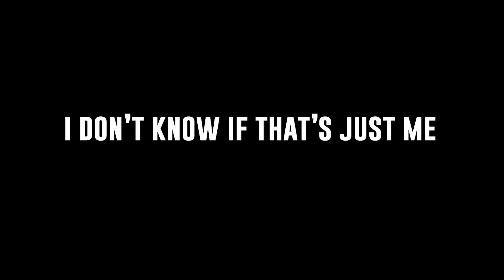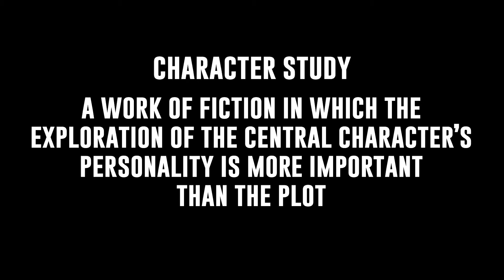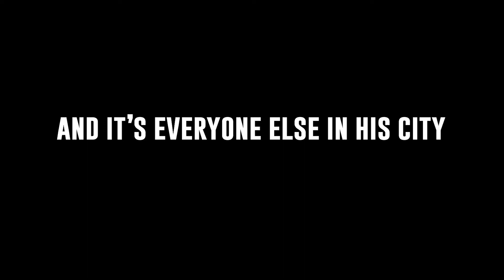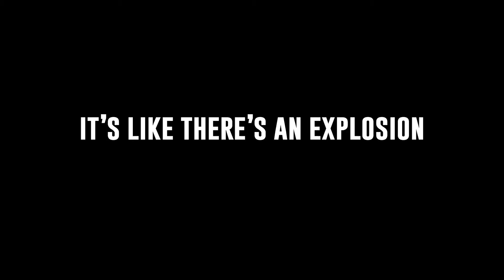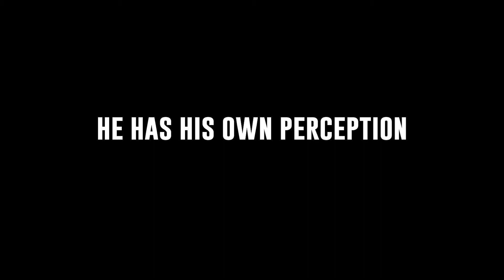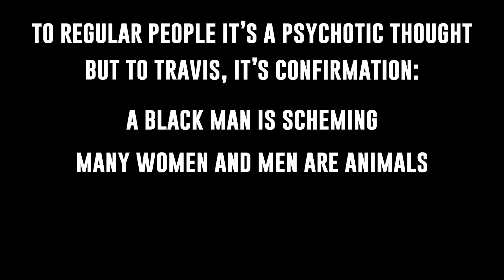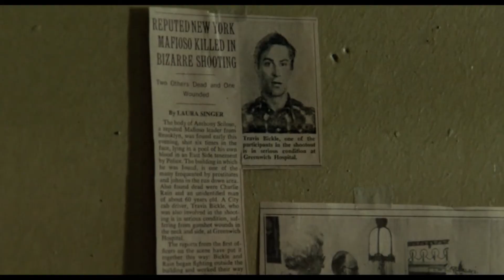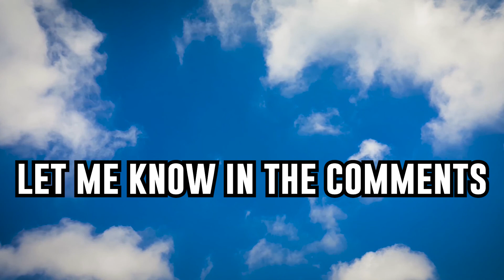Taxi Driver Explained | Classic Explained Episode 3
Taxi Driver Explained / Taxi Driver Movie Explained / Taxi Driver Ending Explained is a video I knew I had to do because it's one of my favorite movies of all time. It's so personal and intimate and detailed, that I learn something new every time I watch it. So here is my analysis and explanation of the movie and the ending. Taxi Driver starring Robert De Niro, Jodie Foster, and Harvey Keitel, directed by Martin Scorsese is a 70's psychological drama movie and character study. Tune into this Lucas Blue Movie Explained to find out the meaning of Taxi Driver. I would love to discuss!

This is a spoiler-filled Taxi Driver Explained video by Lucas Blue.

Let me know your thoughts about Taxi Driver or any of your favorite classic psychological dramas in the comments below. I love hearing the opinions!

Cast: Robert De Niro - Jodie Foster - Harvey Keitel